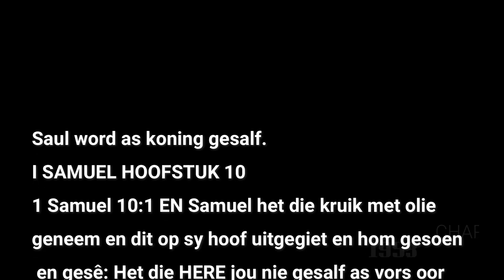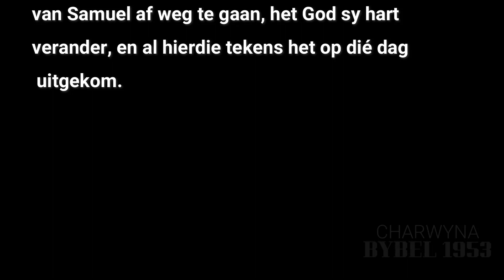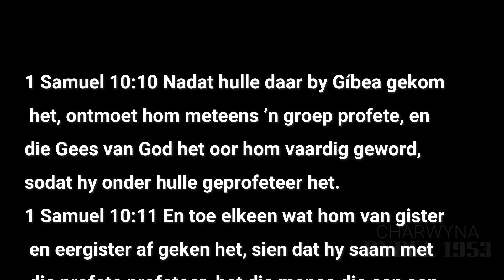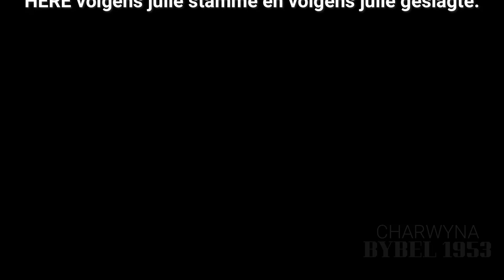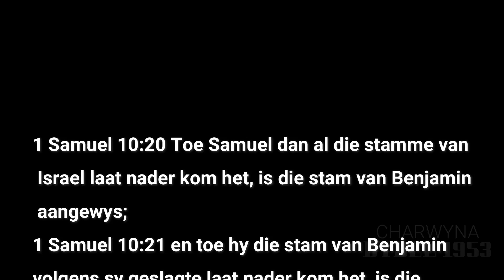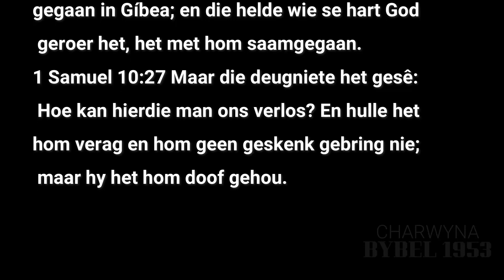I SAMUEL HOOFSTUK 10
Saul word as koning gesalf.